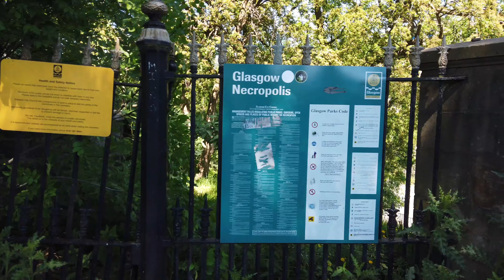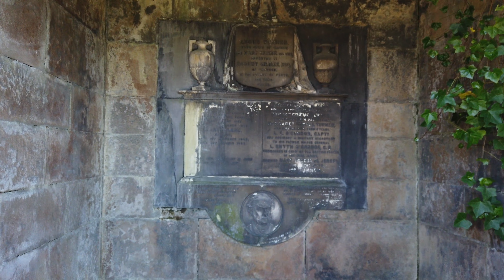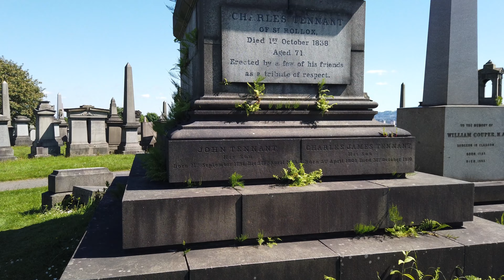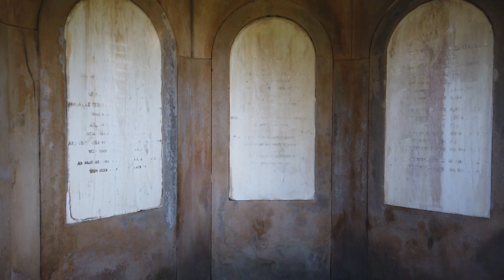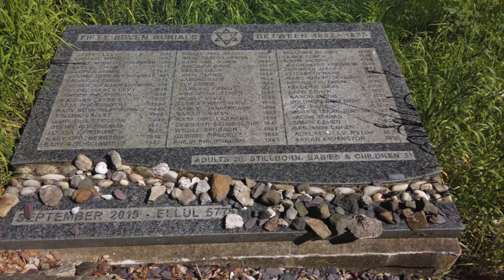Glasgow Necropolis 4K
The Necropolis officially opened in 1833 as an interdenominational burial ground but it was a full year before the first Christian burial took place.
The ornate entrance and bridge – known as the Bridge of Sighs – were completed in 1836 with later extensions added to the site in 1877 and 1892.
Back in February 2020, movie fans were delighted to see the Dark Knight roaming near Glasgow Cathedral and in the Necropolis on a motorbike for the new Batman Movie 2022.